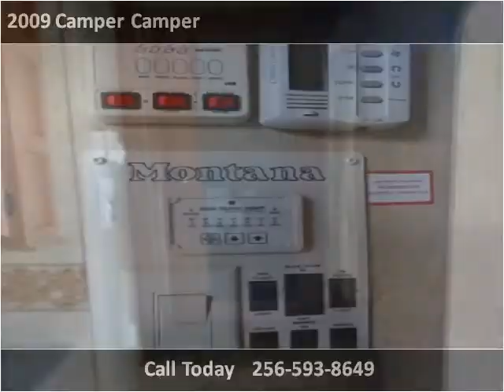2009 Camper Camper Used Cars Boaz AL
This 2009 Camper Camper is available from Lowery Brothers Motors.